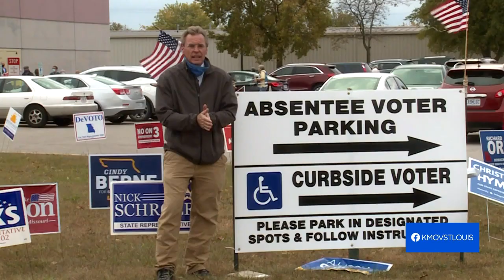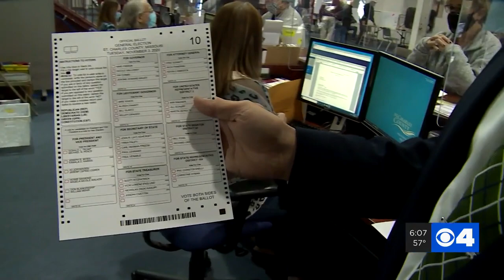Here's how early and mail-in ballots are processed in Missouri and Illinois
The coronavirus pandemic has changed the way citizens are voting this year, raising questions on voter fraud. News 4's Ray Preston learned more on this process.